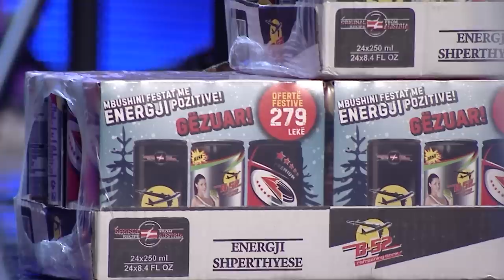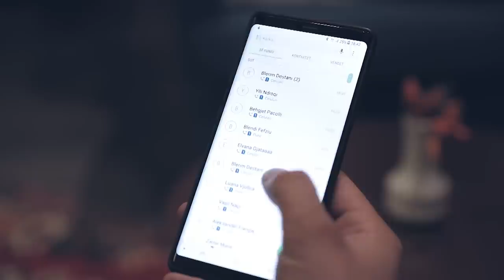Xing me Ermalin 58 - Blerim Destani & Friends